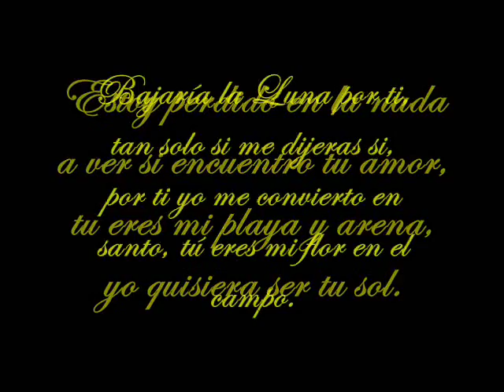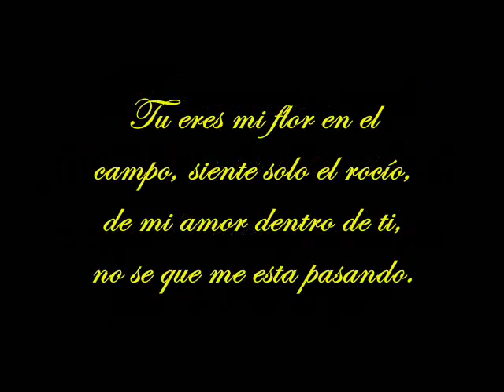Flor de Campo (Con Letra) - Syko el Terror - By ESO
Ideal para dedicar a esa persona tan especial.